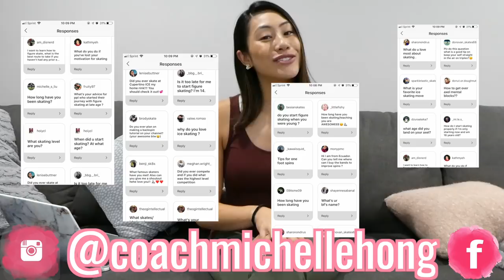INSTAGRAM Q&A || HOW DID I GET INTO COACHING? WILL I COMPETE AGAIN? | Coach Michelle Hong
Hi Skating Fam!

I’m excited to share my very first Instagram Q&A video with you all. I had over 50 questions to look through and I chose the ones that I thought would give you a big overview about me so you can get to know me a little better. I’m thankful for all your input. I will make more videos in hopes of inspiring you all and sharing my experience as a coach, former national competitor and President of the Cal Figure Skating Team.

Thanks to @nikkicatolico_, @leticia_kwlsky, @Sakara_Brew, @Jessi_j.u, @sonya_1217, @keybladeking.13, @aprilwinz, & @jmweafer who’s questions made it into my video!

QUESTIONS:
1. What is your favorite jump?
2. When did you start skating?
3. When did you start coaching?
4. What would you do if you didn't skate?
6. Which age group do you enjoy teaching  the most?
8. How do you overcome popping jumps?
9. How can I get more height In my jumps?
10. What is your skating story?
11. Your preferred method for creating a program?
12. How can I keep skating In college?
13. Have you thought about doing adult competitions?

Skating Love,
Coach Michelle Hong

Song: Ehrling - Champagne Ocean (Vlog Music No Copyright)